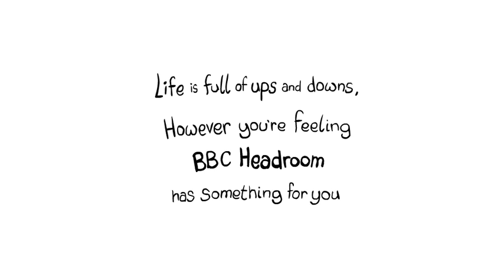Mower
Bird Box Studio